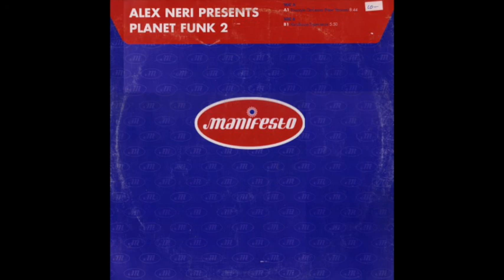Alex Neri - Planet Funk 2 (Freestyle Orchestra New Version)